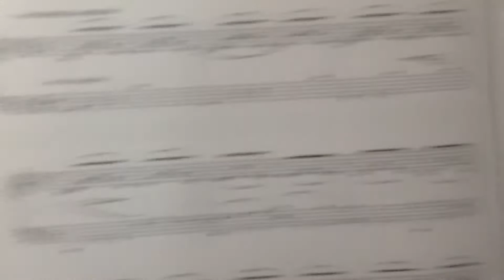Two new pieces to work on...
SHEET MUSIC FUN!!